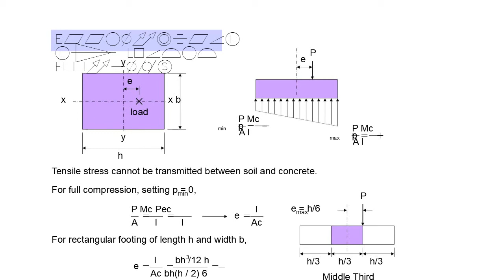BHADANIS INDIA footing flexbility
BHADANIS INDIA
LEARN ALL TYPES OF CONSTRUCTION COURSES WITH BHADANIS INDIA LIKE QUANTITY SURVEYING ESTIMATION BILLING TENDERING CONSTRUCTION CONTRACTS AND PROJECTS MANAGEMENT CALL .PLEASE VISIT US OUR
 footing flexbility
The rigid footing is assumed to be infinitely rigid which means that whole footing will settle as a rigid element. ... On the other hand, in flexible footing, the footing is considered to have some degree of flexibility and hence upon application of partial pressure or concentrated load the footing bends.
Bearing pressure under footings
Axially Loaded Footings : Assume uniform pressure
Eccentrically Loaded Footings